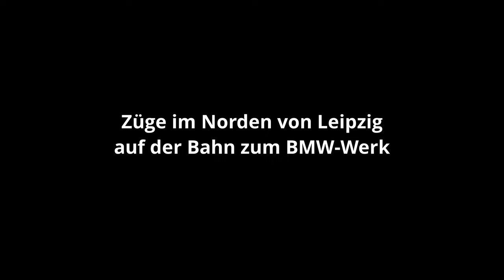Züge im Norden von Leipzig auf der Bahn zum BMW-Werk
English: see below – Güterzüge auf der Bahn zum BMW-Werk Leipzig – Im BMW-Werk Leipzig werden verschiedene Fahrzeugtypen hergestellt und dann mit der Bahn abtransportiert. Im Zeitraum, in dem dieses Video gefilmt wurde, waren das vor allem die Modelle BMW 1er Fünftürer, BMW 2er Gran Coupé, BMW 2er Active Tourer und Mini Countryman. Das BMW-Werk liegt am Industriestammgleis zum Industriepark Nord. Gleich nach dem Werk führt die Bahn in einer Kurve unter der Brücke der Dingolfinger Straße hinweg. Anschließend unterquert sie die Autobahn. Am Handelsring zweigt ein Gleis zum Messegelände ab. Es ist im Jahr 2024 aber nicht befahrbar.
Ihr seht in diesem Video die meisten Züge in voller Länge. Einige Züge habe ich allerdings gekürzt, damit das Video nicht zu lang wird.

Orte/locations
00:00 Brücken / bridges Dingolfinger Straße + Autobahn (motorway)
02:25 Messe-Allee mit Wegübergang / Messe-Allee with lane crossing
05:03 nahe / close to Messe-Allee
09:37 Handelsring
12:00 Bahnübergang am Handelsring / level crossing at Handelsring
18:52 Bahnübergang an der Gypsbergstraße
21:08 Bahnübergang am / level crossing at Mockauer Ring

English subtitles available – Freight trains on the railway line to BMW car factory, Leipzig – Several car types are produced at the BMW factory in Leipzig and then they are transported by train. At the time when this video was filmed those types were mainly BMW 1 5-door, BMW 2 Gran Coupé, BMW 2 Active Tourer and Mini Countryman.The factory of BMW is located at the industry track leading to Industriepark Nord. Having left the factory, the track leads in a curve under the bridge of Dingolfinger Straße. Then it passes under the motorway. A junction to a track to the fair ground is located at Handelsring. In 2024, the track to the fair ground could not be used.
In this video you will see most of the trains in full length. Only some trains are cut off so that the video will not become too long.

Orte/locations
00:00 Brücken / bridges Dingolfinger Straße + Autobahn (motorway)
02:25 Messe-Allee mit Wegübergang / Messe-Allee with lane crossing
05:03 nahe / close to Messe-Allee
09:37 Handelsring
12:00 Bahnübergang am Handelsring / level crossing at Handelsring
18:52 Bahnübergang an der Gypsbergstraße
21:08 Bahnübergang am / level crossing at Mockauer Ring